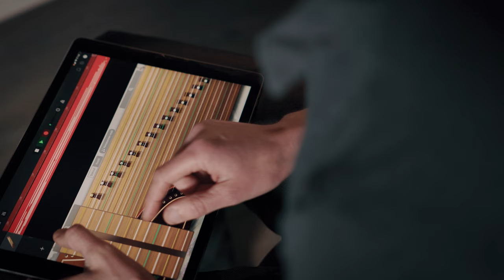Filming Birds | Three-toed Woodpecker and Redpoll | Birdwatcher’s Year | January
Birdwatcher’s New Year: Filming birds in Finland and enjoying silence of January. Winter Bird Photography – Three-toed Woodpecker, Black woodpecker, Redpoll and Arctic redpoll.

Ugrihuuru music: Petri Koivisto

Canon R5, Canon R6
Canon RF 100-500 mm f/4.5-7.1 L IS USM
Canon RF 24-70 mm f/2.8 L IS USM
PolarPro Peter McKinnon Edition Variable ND 2-5 (77 + 82)
Audio-Technica BP4025 Stereo mic
Zoom H5
Rycote Baby Ball Gag 21 mm
Rycote Baby Ball Gag Wind Screen

Videography and editing: Petri Koivisto Design